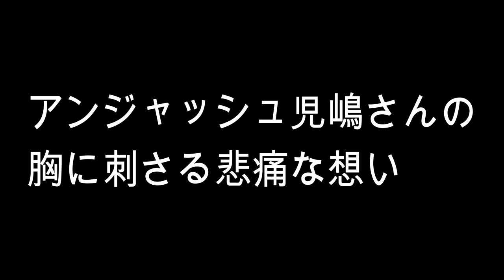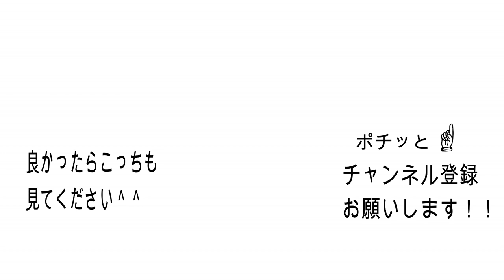【胸に刺さる悲痛な想い】アンジャッシュ児嶋さんの現在の心境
今の心境を語ったアンジャッシュ児嶋さんの
ラジオをお届けします｡

児嶋さんの想いが胸にささり涙がでてきました｡

個人の意見ですが､渡部さんは本当にしてはいけないことを
してしまっている感覚がまひしている｡
自分の私利私欲の為にどれだけの人たちが傷ついて､
涙をながしているのか
もし自分の子供が同じようなことをしていたらどう思うのか
妻の佐々木さんが同じようなことをしていたらどう思うのか
束縛して遊べないとか理由にならない
子供にそんなこと正々堂々と言えないでしょう
そうゆうことすら幸せに思えて､自分の幸せより
人の幸せを優先するのが結婚なんだと自分は思います！
結婚や子供､嫁さんを理由に浮気をするとかクズです
自分の為だけの行為でどれだけの人が涙をながすのか
芸能人ならなおさら一歩踏みとどまって考えるべきだったと思います

相手の女性にとやかく言うつもりはありませんが､
個人の意見として､言えることはあなた達は決して被害者ではない
テレビをみている感じだと被害者感がすごく､腹立ちます

佐々木希さんや子供､家族のことを考えただけで
胸が苦しくなります！
お子さんも小さいので皆さんの配慮で助かることも
多いかと思います！　これからも頑張って下さい！